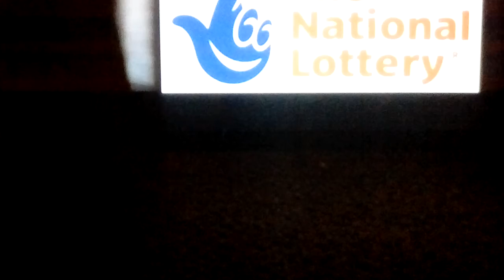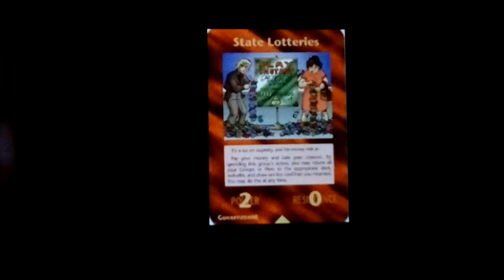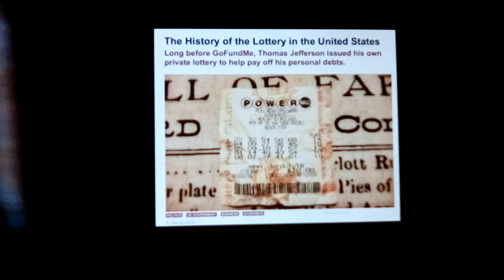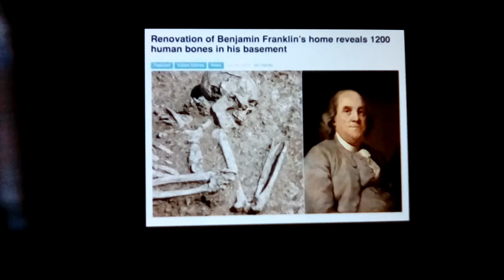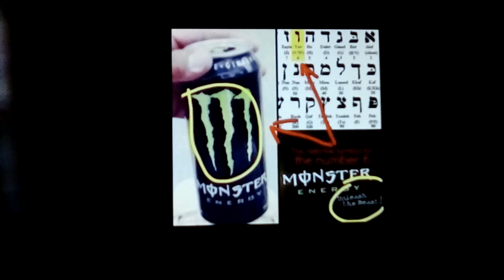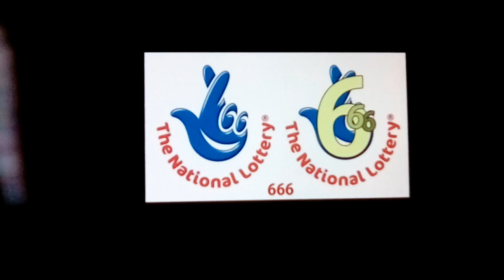LOTTERY ILLUSION: HOW IT IS NOT WHAT IT SEEMS, HOW IT WORKS, WHY IT OCCURS, HOW PEOPLE FALL FOR IT